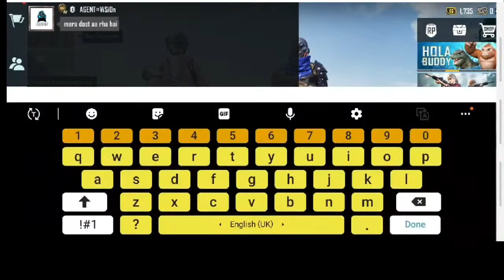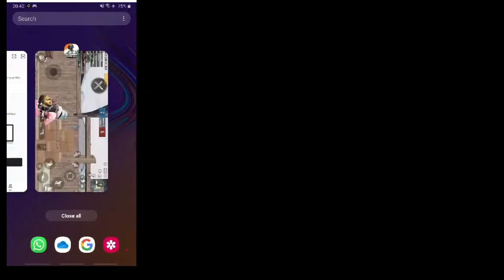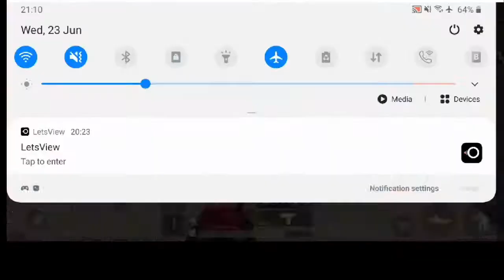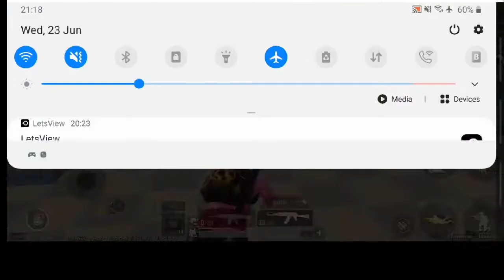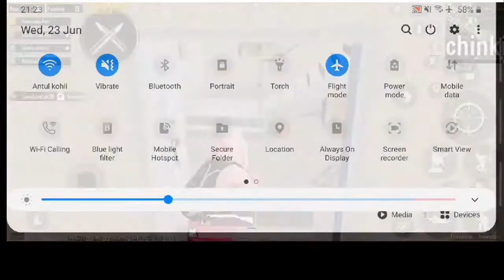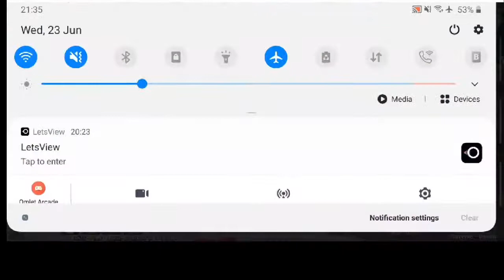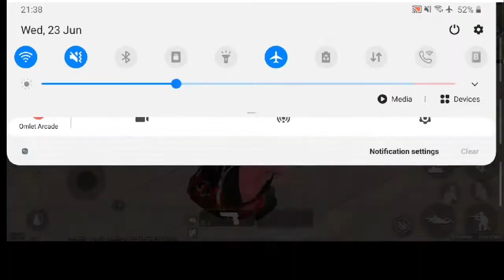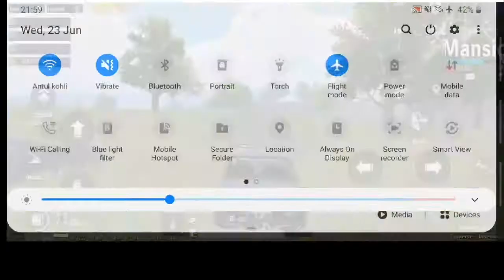Battlegrounds Mobile India Lets Rush | SMRK gaming Live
This is a channel on which two brothers gaming with  commentary in Hindi and post amazing and interesting content...

Follow the 2  main channels who are the owner of this channel

second channel - Rocking saiansh

And yes we are a total gamer 🎮😁nothing else

And till the next video take care and

Bye.